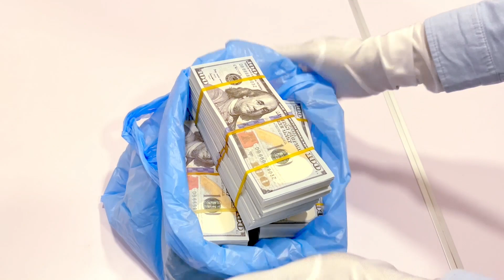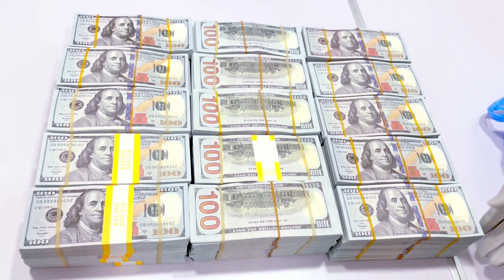$750K US Dollars | Prop Money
This is $750K US Dollars of prop money.
This is what $750,000 prop money looks like.